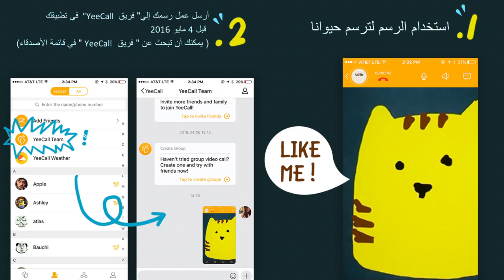Doodle to Win $100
Send your doodle work to "YeeCall Team" via your YeeCall app to win $100

Call your friends and family using YeeCall app
Use doodle feature to draw an animal - you can draw ANY animal
Send us your doodle work to “YeeCall” Team in your app

♛[Prizes] $100 Gift Card

♟[Time Duration] 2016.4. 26–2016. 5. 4